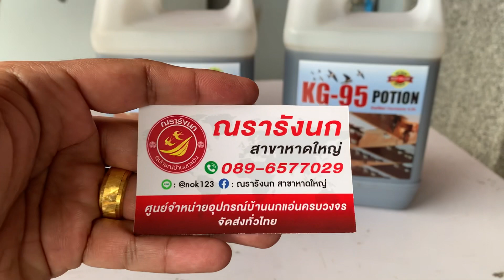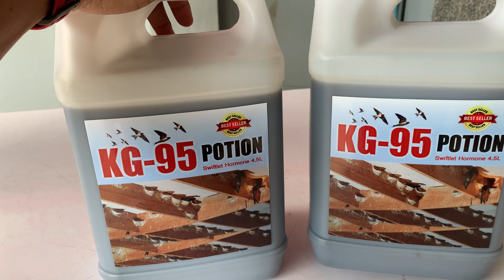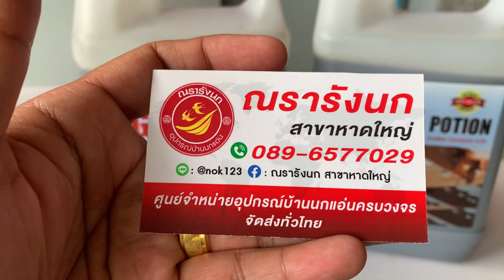KG-95 POTION ดยอดฮอร์โมนปรับสภาพบ้านนกเปิดใหม่ สูตรเข้มข้นมากที่สุด By ณรารังนก 089-6577029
สุดยอดฮอร์โมนปรับสภาพบ้านนกเปิดใหม่ สูตรเข้มข้นมากที่สุด ช่วยดับกลิ่นปูนและกลิ่นไม่พึงประสงค์ก่อนเปิดบ้านใหม่ สร้างบรรยาศดึงดูดนกเข้านอน ทำรัง บรรจุ 4.5 ลิตร การใช้งานดังนี้
✅กรณีฉีดดับกลิ่นปูน ดับกลิ่นไม่พึงประสงค์ ปรับสภาพตึกใหม่ ผสมอัตรา ฮอร์โมน 1 ลิตร: น้ำ 10 ลิตร ใช้ฉีดพื้น ผนัง ให้ทั่วทั้งตึก ฉีดซ้ำทุก 1 เดือน
✅กรณีฉีดบนคานปูน เพื่อดึงนกนอนทำรัง ไม่ต้องผสมน้ำ ใช้ฉีดบริเวณคานปูนที่ติดไม้ตีรัง ให้ทั่วทุกจุดบนคาน

ศูนย์จำหน่ายอุปกรณ์บ้านนกแอ่นครบวงจร